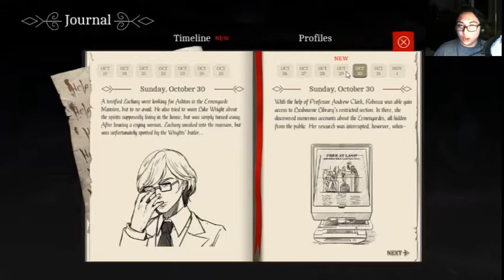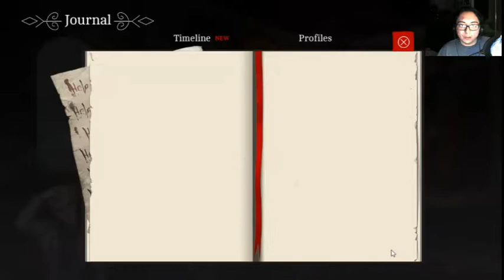The Letter Part 51 (Comforting A Scared Hannah)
Another adorable moment with Luke and Hannah. Least their relationship is the only one going the way I wanted. :)

About Game:►
Mixing horror elements and the idea of a visual novel all in one! Thing is, can you discover the Ermengarde Mansions secrets with out killing off the characters. Yup death is a thing and it will effect how chapters will play out too if characters die. So can all 7 characters figure out this haunted mystery before what ever cursed the letter get them first?

♫Music Used♫:►

Songs by  Kubbi,
Songs By Vindsvept,
8 Bit Songs by HeatlyBros